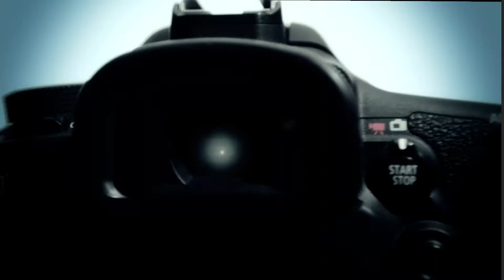Epic Descents: Right Outside Your Tent Door, Almost Live Episode 7, Season 6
While cameras immortalize their descents, TGR athletes are just as likely to find adventure when not filming. Max Hammer, Griffin Post, Mark Carter, & Angel Collinson embark on a mission to ski and snowboard big lines in Grand Teton National Park.